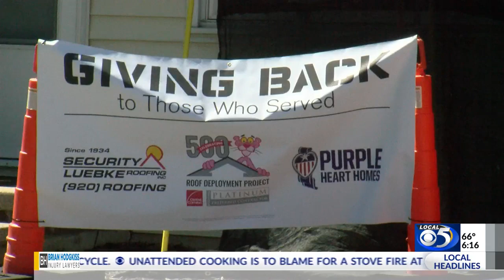Purple Heart Homes, Owens Corning and Security-Luebke Roofing give a Veteran a new roof!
We are grateful to have partners like Owens Corning Roofing and Security-Luebke Roofing that help us serve our deserving Veterans!